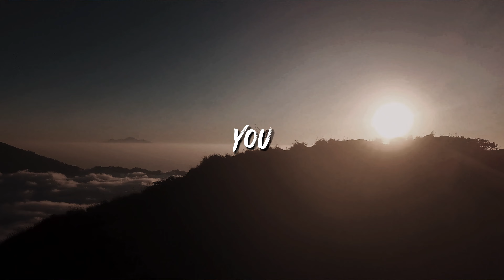Obsession Beats Everything.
Speaker:-
David Goggins

The main motive of our channel is to motivate the young minds of this generation into breaking the norms of the society and grow up as a person full of values and respect.

MoneyStride

All the clips in this video were taken from different online sources/websites.

Ignore the tags/hashtags down below:-
David goggins
Motivation core
Mindset core
Self improvement
Wake up motivation
Obsession beats talent
Obsession core
Motivational video
Motivational speech
Morning motivation
David goggins speech
David goggins motivational speech
David goggins mindset
Dark motivation
Be obsessed
Core mindset